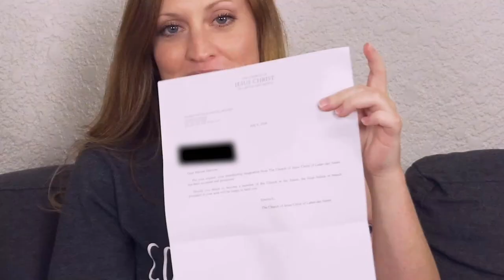Leaving the Mormon Church - Our Story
We talk about leaving the Mormon church. From the moment we had questions and doubts, to the time we received our resignation papers.

Link for resignation printable documents.